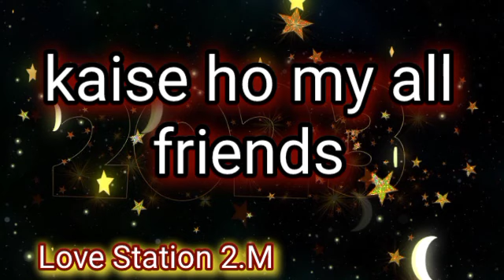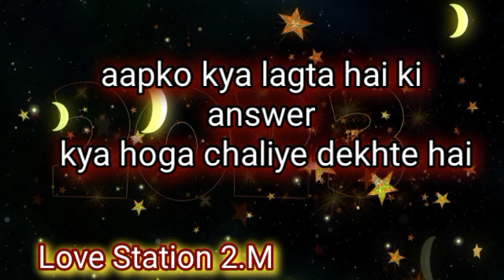Aapka kal ka din Sunday 26/02/2023|| Choose One Number || Love Quiz Game || Today Love Quiz Game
___________Topic Cover___________